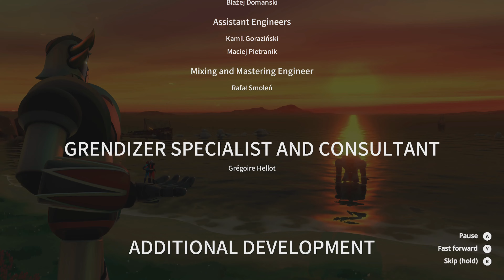Ending Scene + Credits - UFO ROBOT GRENDIZER – The Feast of the Wolves (English Voice)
Kindly take note that this video was played, recorded and edited by Owl-Quest. This video was recorded in 4K UHD 60FPS (using Elgato 4K60 S+) on the Xbox Series X.